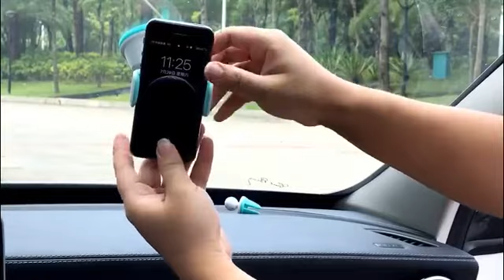Giá Đỡ Điện Thoại Ô Tô Dùng Cho Điện Thoại Di Động Đa Năng Lỗ Thông Khí Bảng Điều Khiển Kính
👉👉👉Quý khách đặt hàng theo các đường link sau:👈👈👈
👉Link mua hàng tại Đài Loan Store :
Cảm ơn quý Khách đã đồng hành và ủng hộ Shop 😍😍